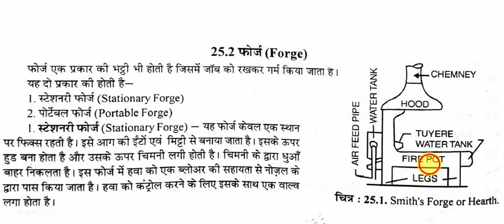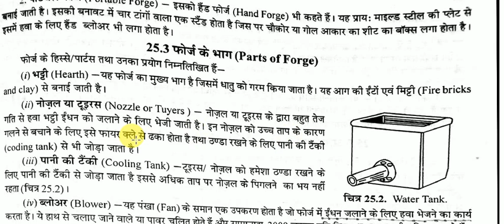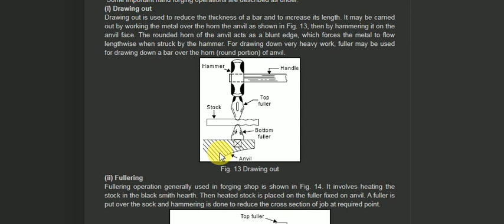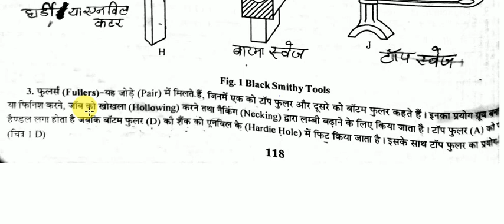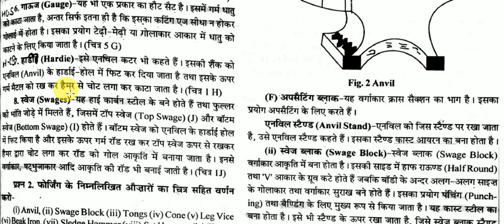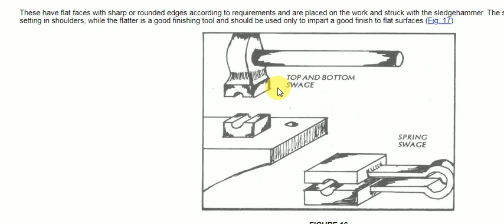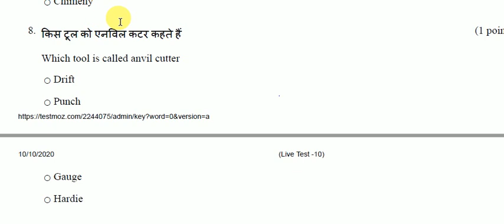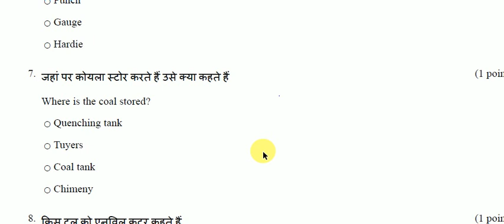Lecture -07 फोर्जिंग (Part -02) ITI Fitter Trade Theory in hindi | ITI Fitter Turner Class in hindi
1- (28) Live Test PDF
2- 4000+ MCQ PDF
3- 2k Special MCQ PDF
4- 5 Years ISRO + 5 Years DMRC Exam Paper